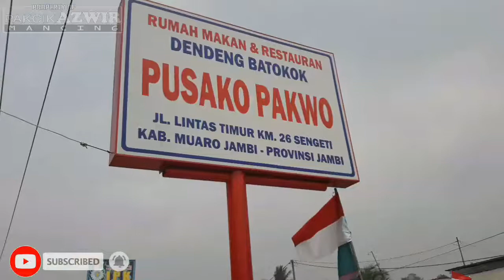Toman 7kg Koleksi RM Pusako Pakwo | Sengeti - Pakcik Azwir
Di Hari Kemerdekaan RI 74, saya tidak dapat mancing karena ikut upacara bendera, tapi tetap bisa bikin konten. d rumah makan yg saya kunjungi memiliki koleksi ikan toman seberat 8 kg sdah berumur 2 tahun. simak sampai selesai videonya